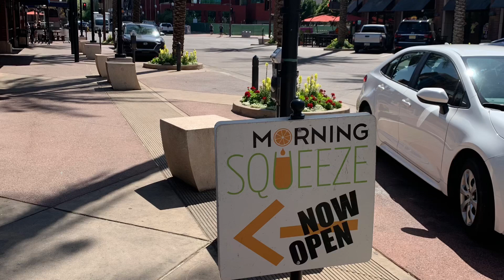Last minute date mill ave and tempe town lake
Morning squeeze tempe mill ave town lake bird scooter fun